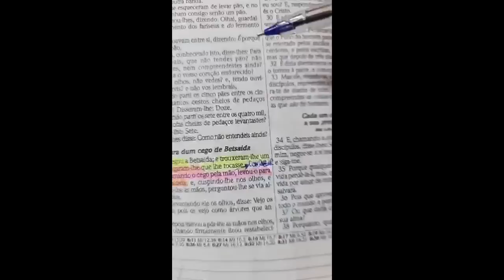JESUS VAI MOVIMENTAR A SUA VIDA